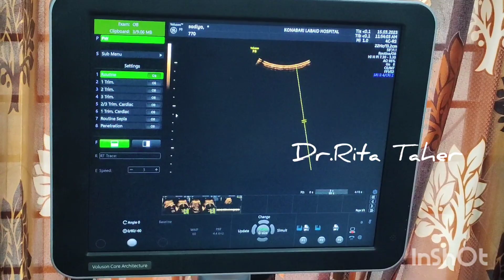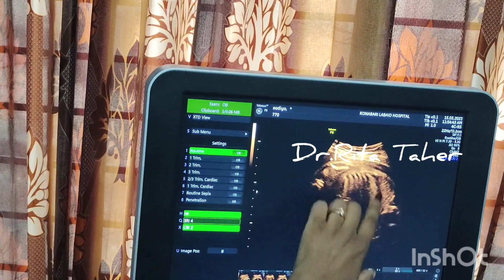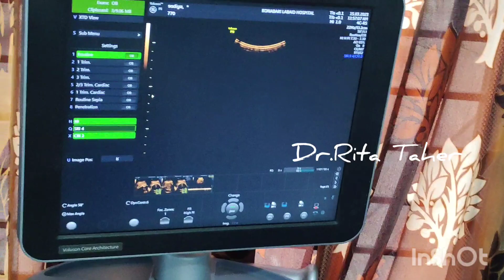২৯ সপ্তাহ ২দিনের আল্ট্রাসনোগ্রাম ভিডিও দেখে নিন আর জানুন ছেলে মেয়ে কখন বুজা না ও যেতে পারে?